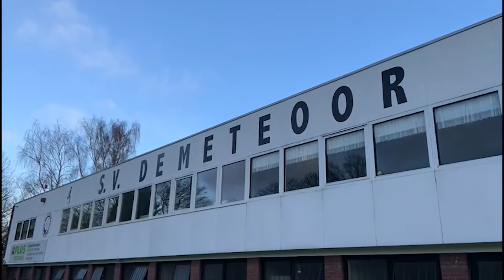Tribune door toepassen GreenMatter bankplanken weer klaar voor gebruik - GreenMatter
Hergebruik en circulariteit! De bankzittingen, looppaden en rugleuningen van deze (40 jaar!) oude tribune bij sportvereniging SV De Meteoor zijn in opdracht van de Gemeente Amsterdam vervangen door gerecycled kunstgras planken. De planken zijn voorzien van inwendige stalen strippen om doorbuigen te voorkomen. Op deze wijze kan de tribune nog heel wat jaar mee en is de kunstgras afvalberg weer iets afgenomen! ♻️♻️♻️

Over GreenMatter:
Sinds de millenniumwisseling zijn er veel kunstgrasvelden aangelegd, maar er is te weinig nagedacht over hoe om te gaan met de te vervangen velden. Hoe staat het met de verwijdering, de afvalstroom, de recycling van de vezels, de backing en de invulling? Met de recente media-aandacht kunnen we concluderen dat hierin tekort is geschoten en dat waardevolle grondstoffen in een grijs circuit terecht zijn gekomen. Hergebruik van kunstgras op een verantwoorde en circulaire manier is echter wél mogelijk! Daarom hebben twee bedrijven de krachten gebundeld en het voortouw genomen in het recyclen van materiaal uit kunstgrasvelden en het verwerken van de vezels tot nieuwe producten voor op en rond het sportveld.